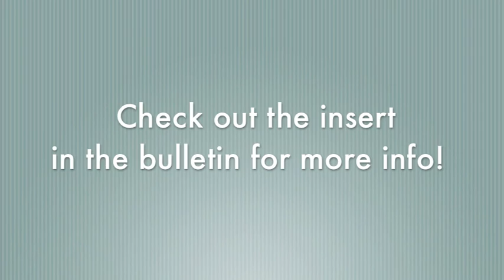A Brand New Year at Grace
Sunday Morning class options / Pastor Sue